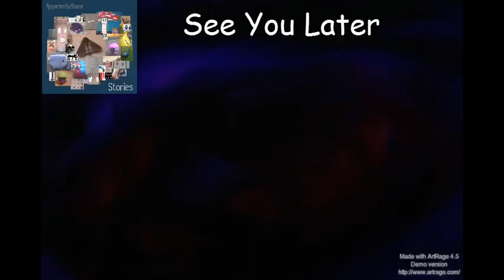time to block party on the Hive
hello every one today we party on the Hive and okay nearly wining one lol